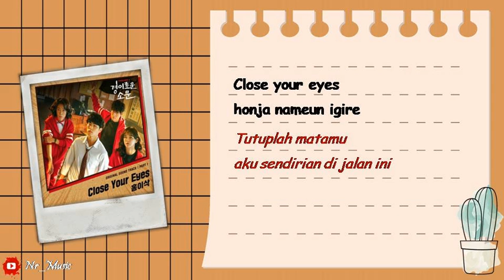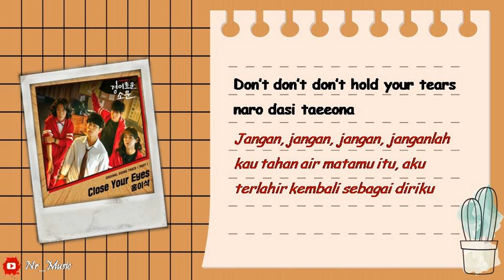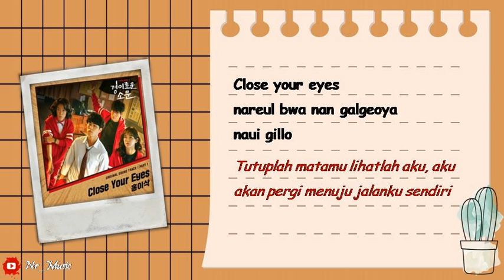[Sub Indo] Hong Isaac - Close Your Eyes | The Uncanny Counter OST Part 1 | Lirik & Terjemahan Indo